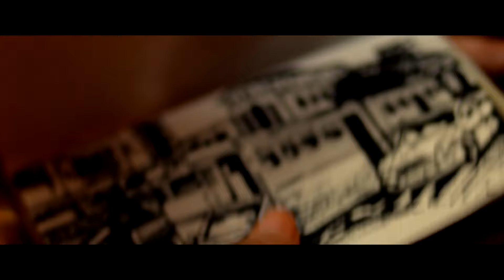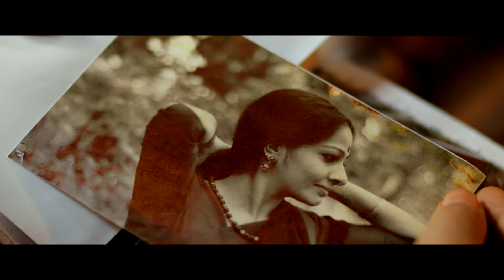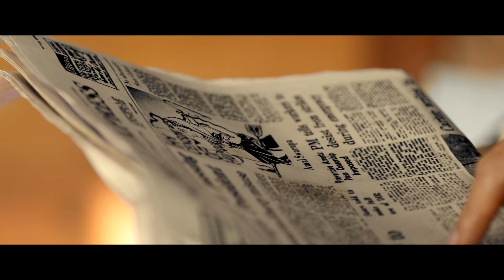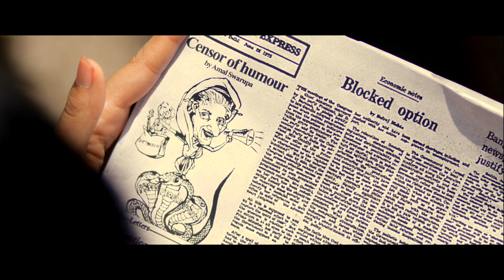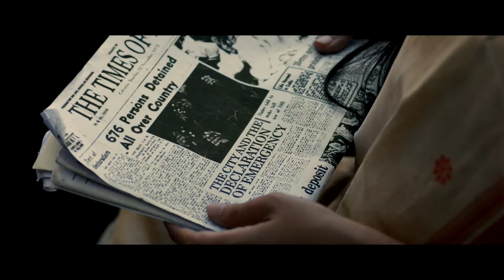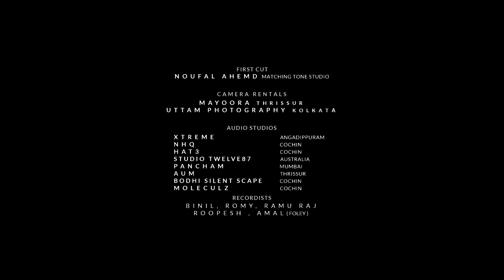Charulata | Sudeep Palanad | Shruthi Namboodiri | Parvathy Menon | Hari Narayanan | Bijibal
Description :

Charulata is a humble attempt to reminisce the genius of Satyajith Ray and Rabindranath Tagore. Through the 1964 film Charulata, Ray  tried to interpret India's cultural past and the identity of women found in Tagore's Novella Nashtanir. Here, Shruthi Namboodiri, through this audio-visual representation titled Charulata, attempts to reinvent the beauty of Ray's cinematic virtuosity by placing the story of Charu and Amal at the time of national emergency in India. The video portrays the changing dimensions of India's social and cultural landscapes and the freedom of speech and expression during that period.

Casting makes it really unique. Parvathy Menon plays the role of Charulata. Hari Narayanan, noted Malayalam lyricist is acting as Amal and music director Bijibal takes up the role of Charu's husband Bhupati.

Concept, Lyrics & Direction : Shruthi Namboodiri
Music & Rendition : Sudeep Palanad
Director Of Photography : Manesh Madhavan
Editor : Praveen Mangalath
Colouring : Sreekumar N Varier @ 24 SE7EN

Produced by World Music Festival Foundation(WMF)
Production Executives : Naveen M P / Amrutha Narayanan
Supported by : TATA Trusts / WFB Baird & Co. India
Music label : Bodhi Silent Scape

Song Mixed by : Gokul Nambu
Mastering : Saiju Raveendran
Guitars : Sumesh Parameswar
Sarod : Praashekh Borkar
Violin : Manas Kumar
Sithar : Paulson K j
Sarangi : Sharukh Khan
Sound effects & Final mix : Nikhil Varma
Studios : Xtreme / NHQ / Hat 3 / Studio Twelve87 / Pancham / AUM / Bodhi Music Spot / Moleculez
Recording Engineers : Binil / Romy / Ramu Raj / Roopesh / Amal

1) Athirezha Mukile

IDEA : 10482161 - Dial 56789
BSNL: 10482161 - SMS to 56700
VODAFONE : 10482161 - Dial 537
DOCOMO : 10482161 - Dial 543211
AIRTEL CCode : 6535487 - Dial 543211

2) Athirezha Mukile Slow

IDEA : 10482174 - Dial 56789
BSNL: 10482174 - SMS to 56700
VODAFONE : 10482174 - Dial 537
DOCOMO : 10482174 - Dial 543211
AIRTEL CCode : 6535468 - Dial 543211

3) Ariyilla Njaanethra

IDEA : 10482182 - Dial 56789
BSNL: 10482182 - SMS to 56700
VODAFONE : 10482182 - Dial 537
DOCOMO : 10482182 - Dial 543211
AIRTEL CCode : 6535467 - Dial 543211

4) Oduvilee Irulima

IDEA : 10482176 - Dial 56789
BSNL: 10482176 - SMS to 56700
VODAFONE : 10482176 - Dial 537
DOCOMO : 10482176 - Dial 543211
AIRTEL CCode : 6535291 - Dial 543211
Stylists : Sindhu Narayanan / Debopriya Roy

Designs : Manoj Ramamangalam
Stills : Yadu Krishnan / Sajith Nambidi
Title design : Manoj Gopinath
Sketches : Shobhin / Athul T R
First cut : Noufal Ahmed @ matching Tone Studio

Location Partners : Niramayam Resorts, Thrissur / Nalukettu, Cherpu

Direction Associates : Arun Vardhan / Arundhathi Raaj
Chief Associate cameraman : Praveen Anima
Associate cameraman : Vishnu Mohan
Asst. Cameramen : Jishnu Sethumadhavan / Khandekar Monsur Ali
Glider Operator : Vighnesh